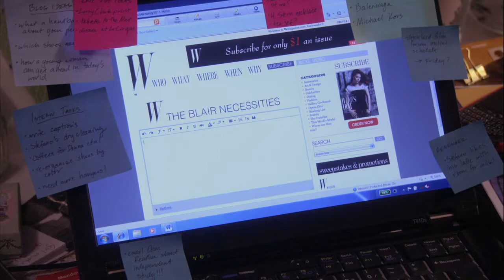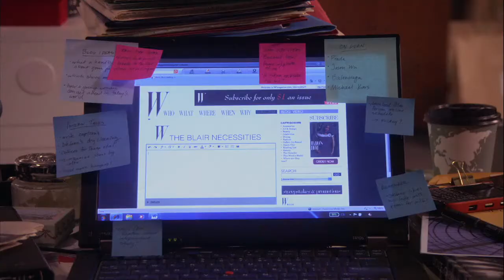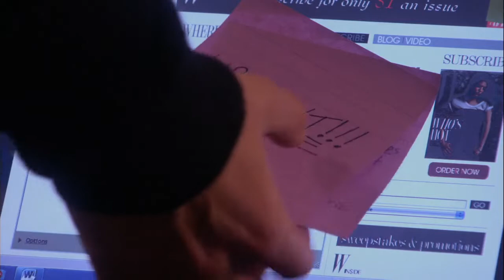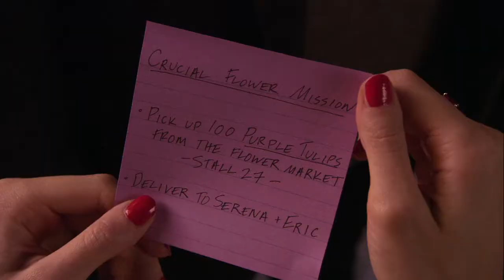Dan & Blair - 4x16 1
Dan & Blair scenes from Gossip Girl.